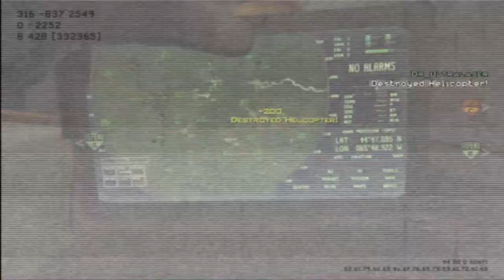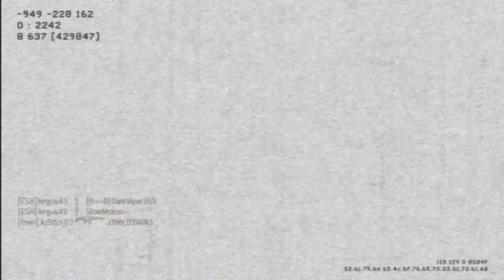Modern Warfare 3 - The 667 Clan Series - Dr_Ultralaser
Dr_Ultralaser is playing.
Commentary by DrScope_667
Domination on Hardhat